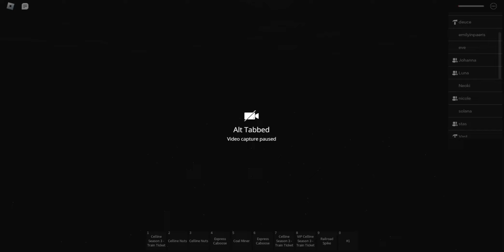Celine show (good but LAGNATION)